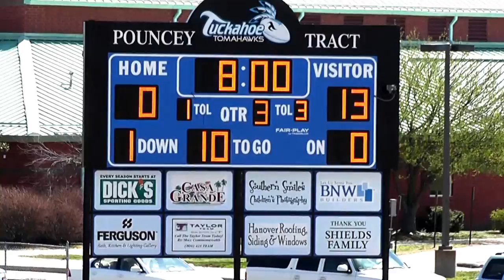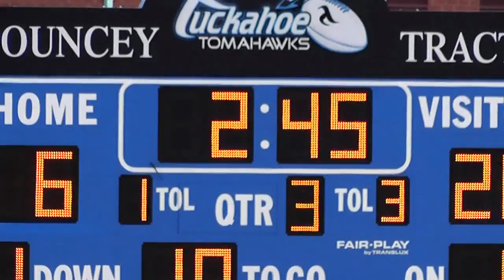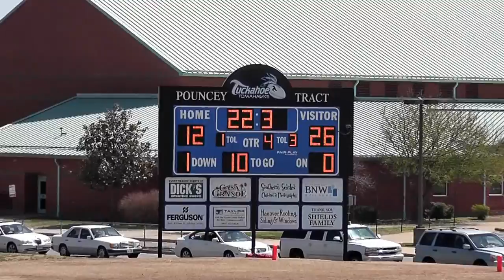Short Pump Seminoles vs. All Stars April 6th 2013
The Short Pump Seminoles lost in a well played spring football game against the All Stars. Both teams showed good skill and sportsmanship. The Seminoles put together two scoring drives for touchdowns, and had some excellent plays on offense and defense.